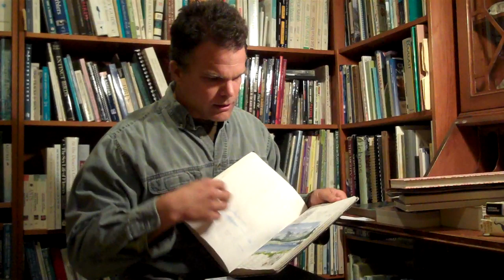Sketchbook Reviews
John Muir Laws reviews several great sketchbooks for keeping a field journal.
these are great low budget journals for teachers.
these are the cool bound sketchbooks that can be folded back on themselves.